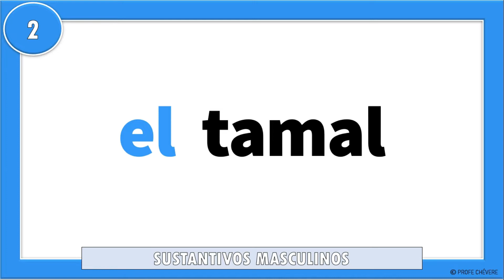📗🤓10 EJEMPLOS DE Sustantivo MASCULINO 🛑I SUSTANTIVO Masculino I EJEMPLOS